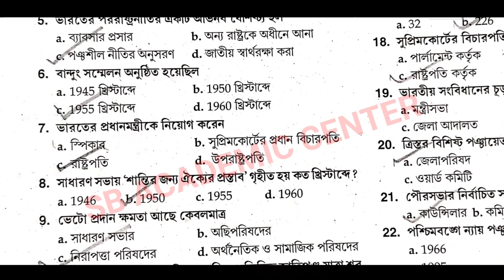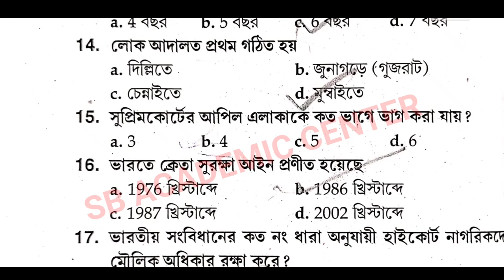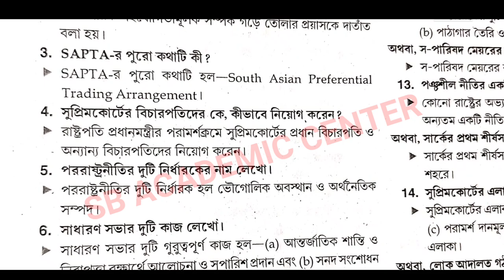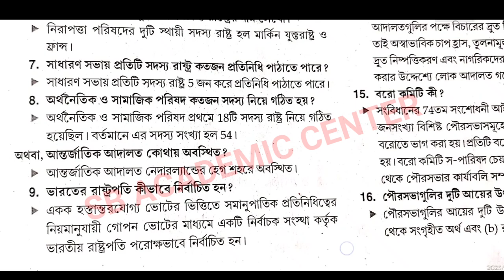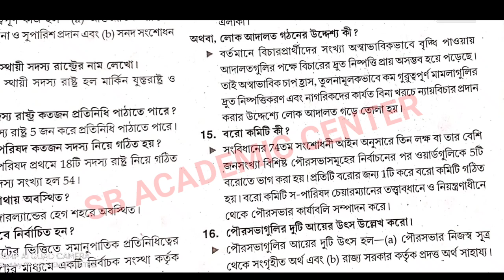Hs 2024 Political Science Suggestion Class 12 // Hs 2024 Political science Question paper answer mcq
Hs 2024 Political Science Suggestion Class 12 // Hs 2024 Political science Question paper 2024

wbha higher secondary test paper solution 2024 political science/ class 12 ABTA /set 1, 2, 3, 4, 5

 2024 hs wbha political science tes paper solution
 hs 2024

wbha higher secondary test paper solution history(ইতিহাস) 2024/set 1, 2, 3, 4, 5

 hs wbha test paper solution political science set 4 page D O9

 2024 hs wbha political science tes paper solution
 hs 2024